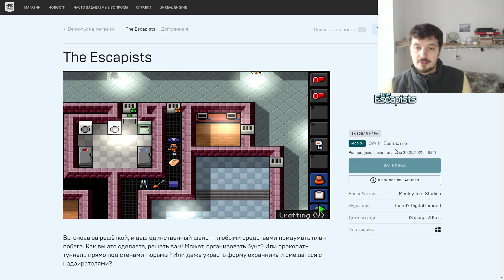Игру The Escapists временно раздают бесплатно на Epic Games